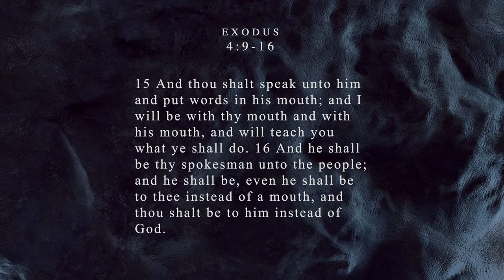The Role of Aaron Is More Radical Than You Think